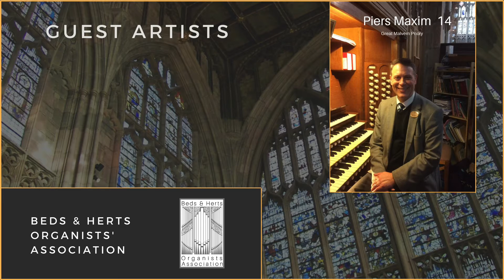Piers Maxim 14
From a minute pianissimo Joseph Jongen's Choral from 4 pieces Op. 37 takes us to a glorious finale.